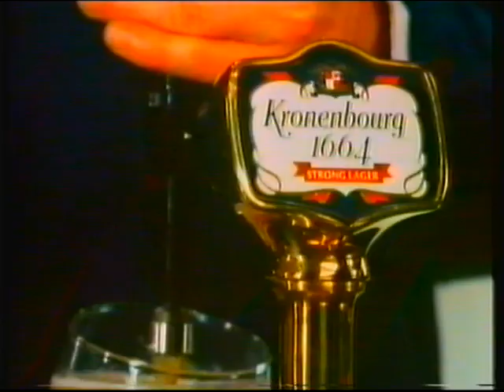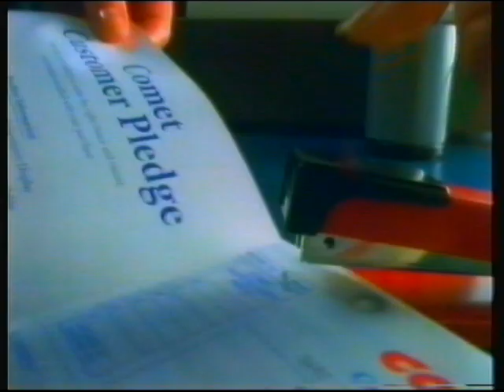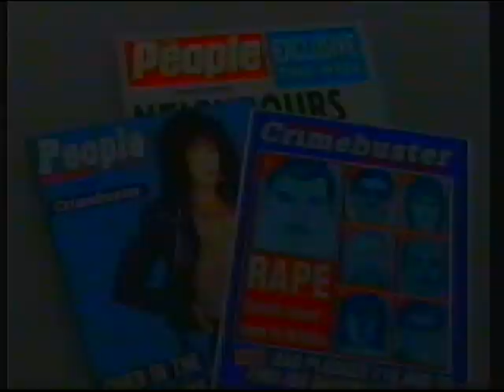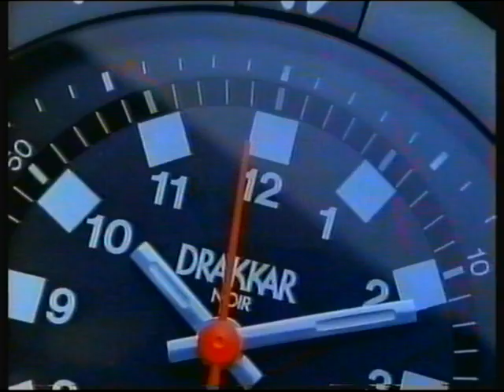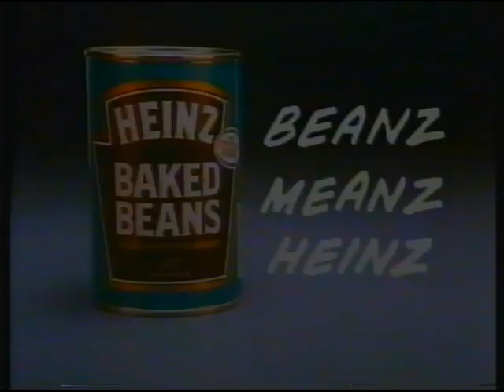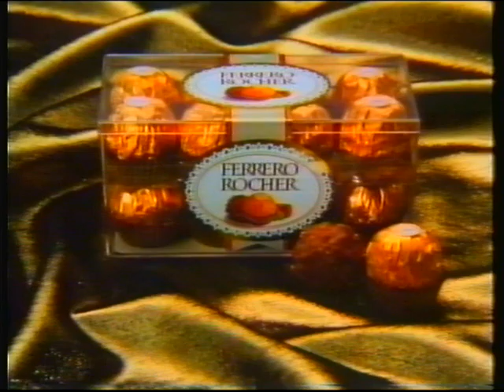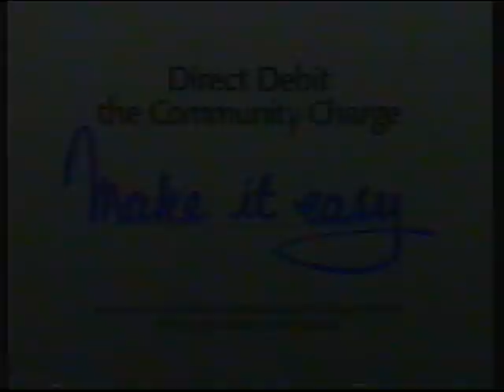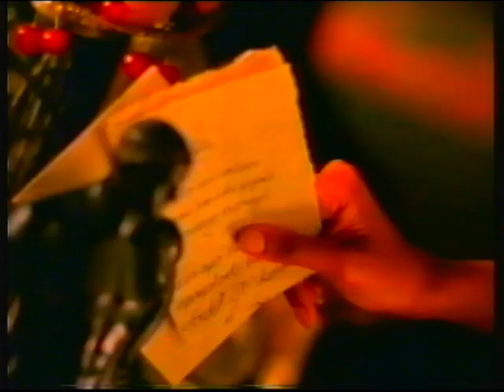ITV LWT | Blind Date episode and continuity | 4th November 1989 | Part 1 of 2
End of Catchphrase (TVS)
ITV promo: Sunday night
ITV LWT animated slide: Blind Date
Adverts
ITV trailer: Beadle's About (a trailer for the wrong episode!)
ITV LWT ident: Blind Date (LWT)
End of Blind Date (LWT)
LWT/Boxtree slide: Blind Date Book of Romance
ITV LWT animated slide: beadle's About
PIF: Follow the Fireworks Code
Adverts
ITV trailer: Dame Edna Experience
ITV LWT ident: Beadle's About (LWT)

Adverts (break 1):
Paxo
Kronenburg 1664
Coca Cola
Comet
Heinz
Walker's Crisps
The People

Adverts (break 2):
Van Heusen
Drakkar Noir
Carlsberg
Allied Carpets
Heinz Baked Beans

Adverts (break 3):
Duracell
Ferrero Rocher
BSB
Harvey's
Direct Debit
ITV trailer: Close To Home

Adverts (break 4):
Tia Maria
Heinz
Territorial Army